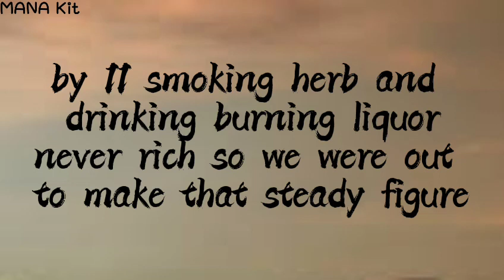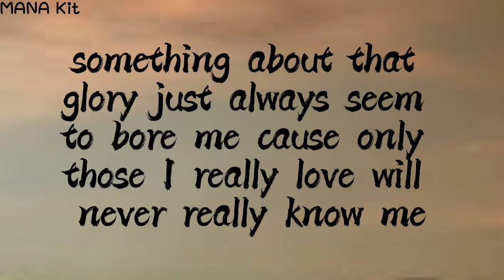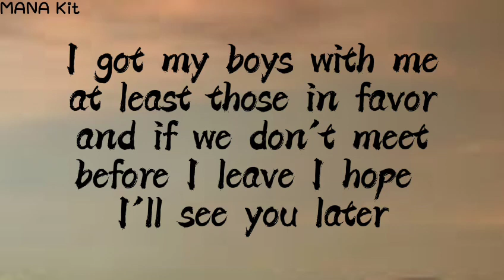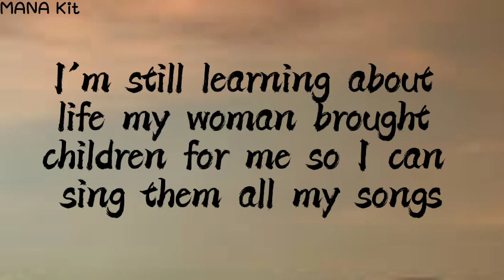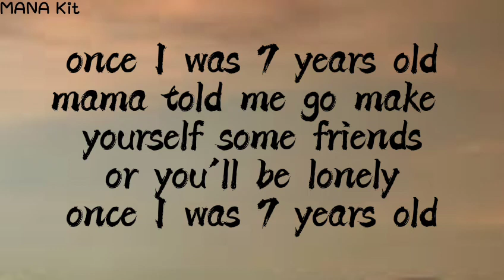(Lyrics) 7 years - Lukas Graham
Lyrics

I waswriting 'bout everything I saw before me

We'vetraveled around the world and we're still roaming